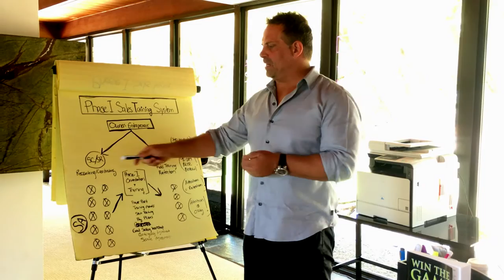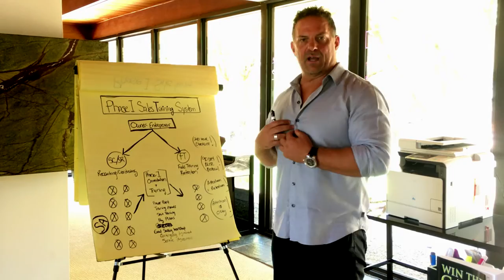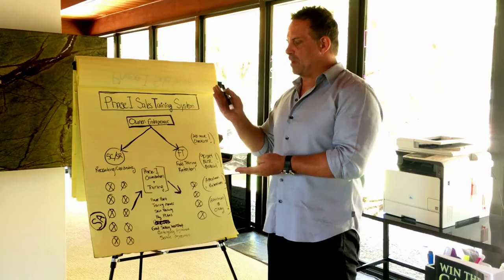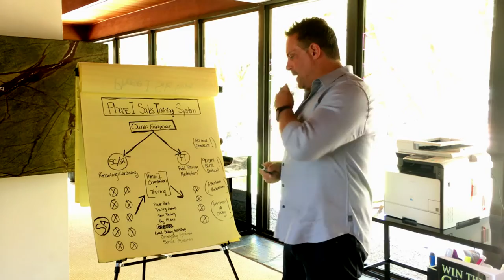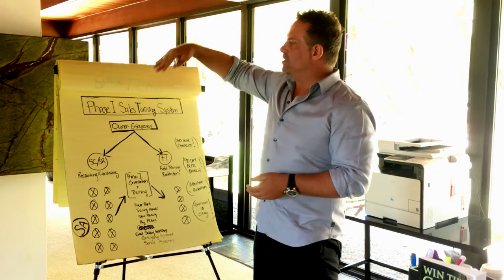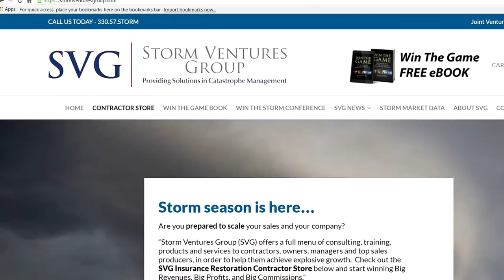Mobilizing to Millions! Anthony Delmedico, SVG Founder and CEO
Join over 2500+ General Contractors, Roofing Contractors, Fire/Water Restoration Companies, Public Adjusters, and other industry entrepreneurs at the upcoming “Win The Storm” Annual Conference and Tradeshow Expo - Miami Beach, FL on February 16th -18th, 2017. Get tickets now!

At WTS 2017, we will be going 3 days, plenty of breaks, and only the "best of the best" conference, speakers and training agenda.

This year, WTS will also be launching, for the first time, a full scale tradeshow expo, at the same facility, for the entire insurance restoration industry:

-General Contractors, Roofing Contractors, and other Restoration Contractors
-Canadian, European and Australian Contractors
-Public Adjusters
-Fire/Water Restoration
-Attorneys, Appraisers, Umpires
-PDR (painless dent removal)
-Suppliers, Manufacturing Companies, and key industry Technology Vendors that service all sectors of the $100B+, global insurance restoration industry.

Weekend fun events?

-Ocean and yacht/boat tours
-Annual Miami boat show
-Deep Sea Fishing trips
-Valentine's hotel packages
-Windboats in the Everglades
-Night out in South Beach
-Beer tents, comedy shows, cuban cigars, and much, much more!

Bring the wives and girlfriends ... Because it's VALENTINE'S WEEKEND!

to learn more about this annual event.